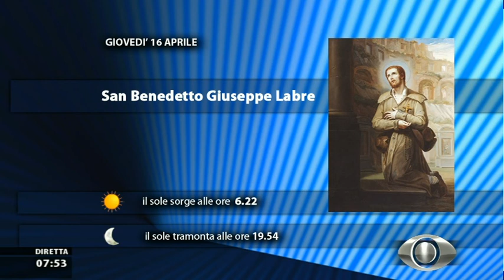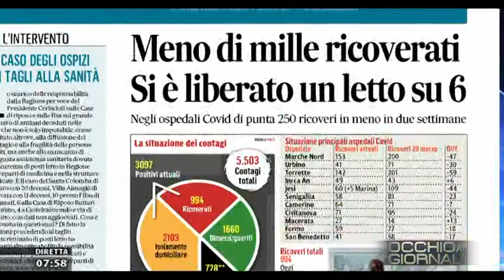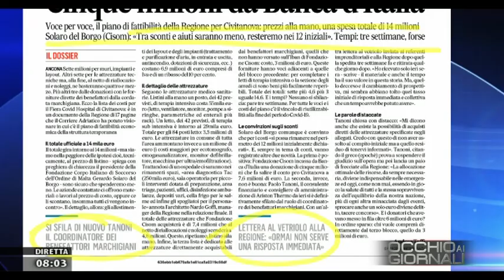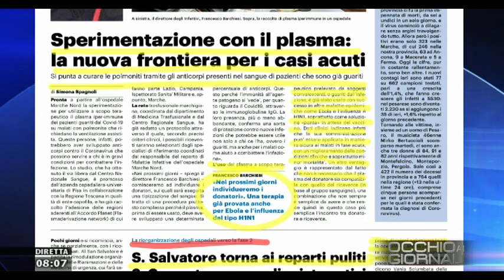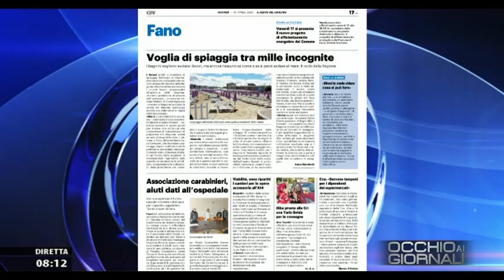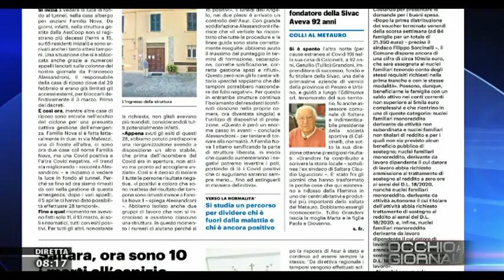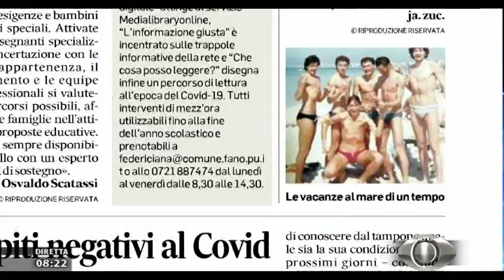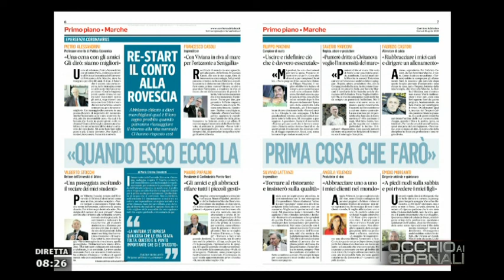Occhio ai Giornali 16 aprile 2020